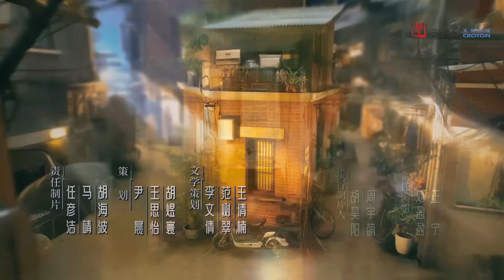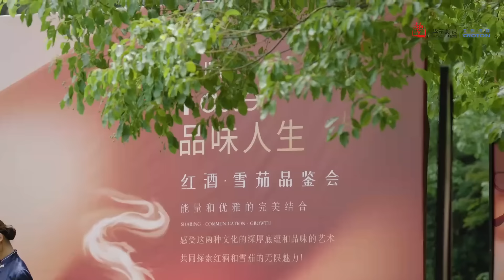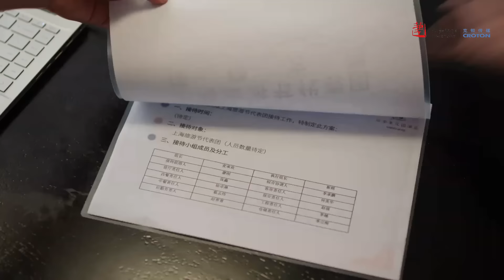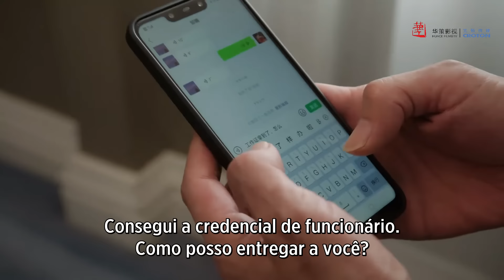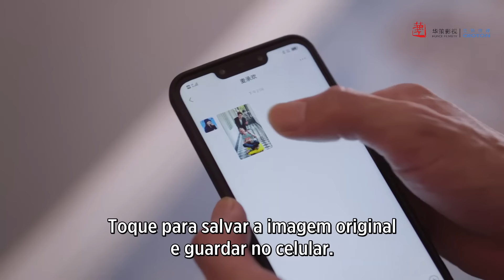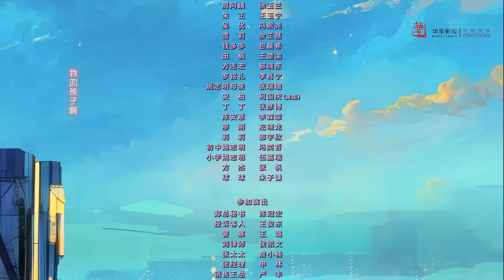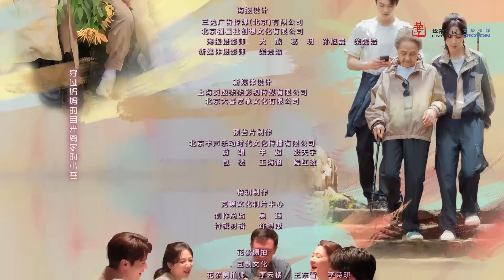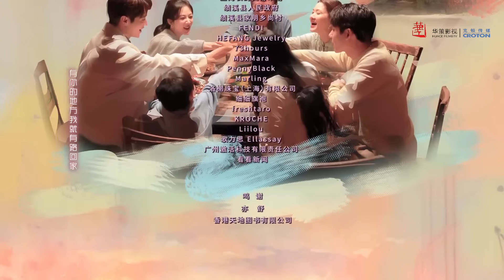【LEGENDADO - PT】 ▶Drama: A Melhor Escolha de Todas - Best Choice Ever (Episódio 32)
⭐Drama: Best Choice Ever - A Melhor Escolha de Todos os Tempos - 承欢记
Diretores: Tian Yu, Wang Chen Xin
Gênero: Drama, Família, Romance,
Episódios: 38

Distribuição:
Wu Yan Shu como vovó Mai

Sinopse:
Mai Cheng Huan nasceu em uma família comum em Xangai e pediu seu namorado Xin Jia Liang em casamento por insistência de sua mãe. Contudo, as condições económicas favoráveis ​​da família Xin desequilibraram esta relação emocional inicialmente igualitária. Ao mesmo tempo, a intervenção excessiva da mãe de Mai nos acontecimentos da vida da filha acelerou o rompimento entre Mai Cheng Huan e Xin Jia Liang. Entre ser filial aos pais e ser leal a si mesma, Mai Cheng Huan lutou para encontrar seu próprio caminho e lentamente rompeu com o forte controle de sua mãe e tornou-se mais focada e empreendedora em seu trabalho.
A transformação de Mai Cheng Huan foi reconhecida por sua madrasta, que lhe confiou uma importante tarefa no hotel.
Enquanto Yao Zhiming, neto do enteado e gerente profissional de hotel, durante sua cooperação com Mai Cheng Huan, gradualmente passou a entendê-la e aceitá-la.
Mas fora do trabalho, Yao Zhiming se vê cercado pelos verdadeiros sentimentos da família Mai. Enquanto isso, seu relacionamento com Mai Cheng Huan se intensifica aos poucos.

⭐Também convidamos você a acompanhar nossos outros canais com grande quantidade de conteúdo e em vários idiomas⭐